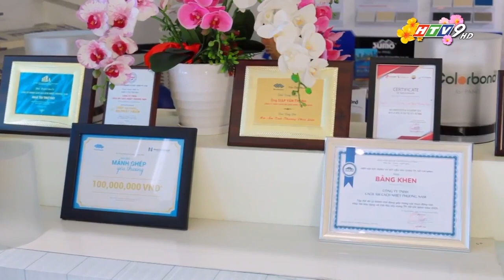PHƯƠNG NAM PANEL CHÚC XUÂN 2024 ĐÀI TRUYỀN HÌNH TPHCM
VẬT LIỆU XANH NHẸ TIẾT KIỆM NĂNG LƯỢNG, ĐỒNG HÀNH GIẢM PHÁT THẢI CO2, CAM KẾT BẢO VỆ MÔI TRƯỜNG

Hiện nay, xu hướng chuyển đổi xanh đang ngày càng trở nên mạnh mẽ và được đánh giá là một bước chuyển mình quan trọng giúp các doanh nghiệp sản xuất thực hiện hiệu quả các mục tiêu phát triển bền vững. Theo đó, Phương Nam Panel- PNP xuyên suốt sứ mệnh “Phủ xanh Thế hệ” cam kết đồng hành với chính phủ về giảm phát thải ròng bằng 0 đến năm 2050.
Là một trong những đơn vị tiên phong tại Việt Nam và uy tín không chỉ khu vực Châu Á với các dòng sản phẩm Sandwich panel PIR, Conrock Rockwool chống cháy, cách nhiệt. Với những nỗ lực không ngừng PNP đã và đang tích cực đồng hành với các doanh nghiệp Chủ đầu tư từng bước khẳng định vị thế dẫn đầu của mình.
Trải qua hơn 3 thập kỷ, PNP vô cùng cảm kích và tự hào khi được sự tín nhiệm cao từ các Khách hàng, Đối tác rộng khắp. Điều này được bảo chứng qua mỗi chất lượng sản phẩm, dịch vụ tốt đến từng dự án thành công luôn tạo tiếng vang
Trong năm mới 2024, thông qua các sản phẩm mới, công nghệ mới được áp dụng, đơn vị Phương Nam Panel sẽ tiếp tục là một đối tác tin cậy của các doanh nghiệp trong và ngoài nước theo hướng chuyển đổi xanh, tiết kiệm năng lượng và cùng các doanh nghiệp Việt phấn đấu đạt được mục tiêu phát triển bền vững – bảo vệ sức khoẻ con người và nâng cao chất lượng sống cộng đồng. /.